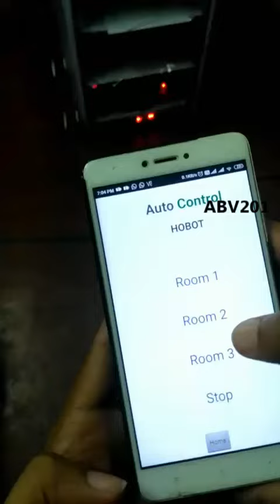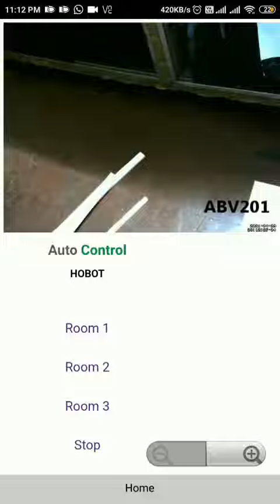Raspberry pi Manual & Automatic control bot with live camera for Food/Medicine serving in hospital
With the advancements of robotic technologies, the medical environments are adopting more and more aspects of automation to enhance the services in hospitals. The robot can also give a live video stream of its surroundings. Safety of other will be ensured, due to no direct contact to patient. Labor cost reduced due to automation & limit the number of masks and PPE kit. Maintain the health of medical staff & prevent transmission of corona virus. The Robot which is capable to deliver food, medicine and other requirement to the patient, with the help of Wi-Fi and Mobile App, we can control the robot and its autopilot mode -Line Follower allows us to drive the robot inside a hospital room just assigning the robot at any time.

equipments and components used
Raspberry pi 3b+
12v DC 30rmp johnson motor
logitech 720 mp usb web cam
12v 5 Amh Battery
5v 2.5Amh power bank
l293d Motor Driver module
UV led
etc
any one can try this project, feel free to condact me.

i will give the link to code and other details soon